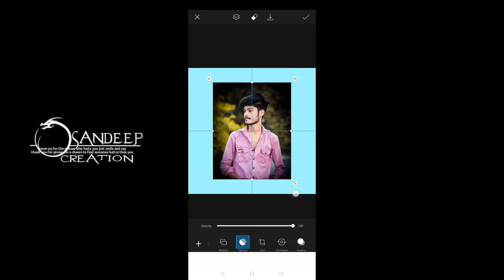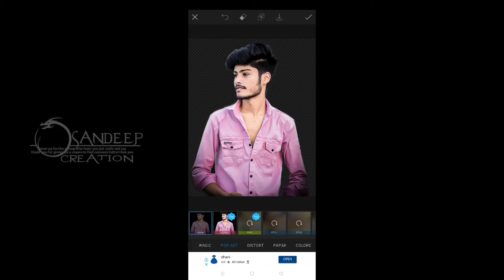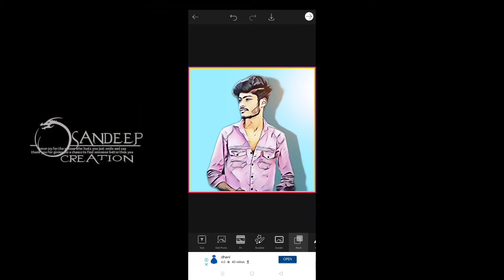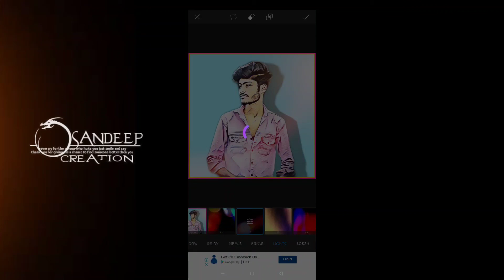PICSART PHOTO EDITING IN TELUGU 🔥|| PICSART FULL DETAILS IN TELUGU 😎